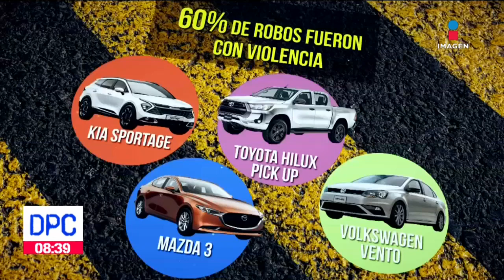Estos son los vehículos más robados en México | De Pisa y Corre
De abril de 2021 a marzo de 2022 fueron robado 141 mil 967 coches,  estos son los automóviles más robados en México: